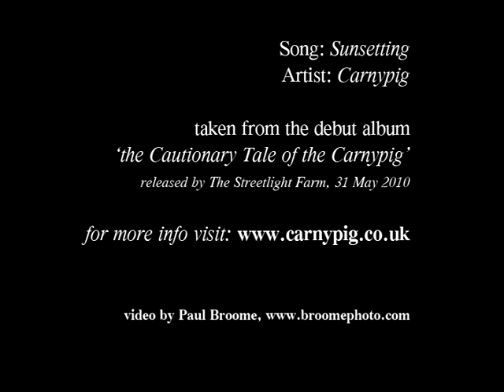Carnypig: Sunsetting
Video to accompany the Carnypig track 'Sunsetting'.  Taken from the forthcoming album, 'The Cautionary Tale of the Carnypig' - to be released on 31st May 2010 by The Streetlight Farm.

Footage shot on Canon 7D with Sigma 15mm fisheye lens, edited in Vegas Movie Studio 9.